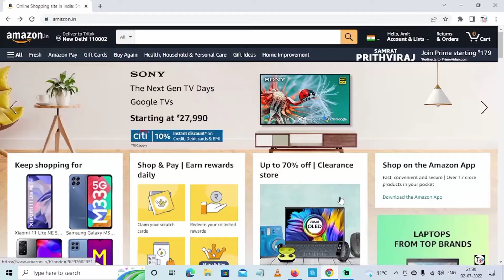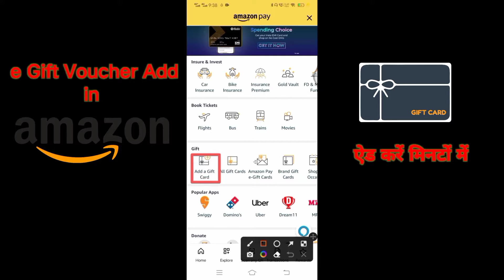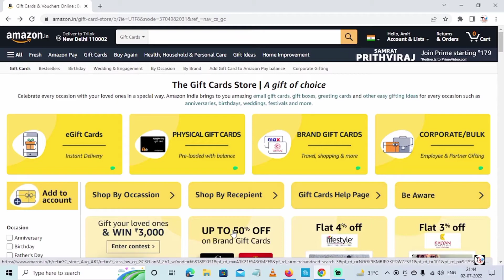How to redeem Amazon gift card | Amazon gift card kaise use kare | Amazon gift kaise add kare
Hello Friends
Aaj is video me hum janege ki aap Amazon Me Gift Card Kaise Add kar sakte hain wo bhi apne mobile phone se, to puri jankari ke liye video ko end tak jarur dekhen.

‼️➖ PLAYLIST'S LINK ➖‼️

amazon gift card kaise add kare
amazon gift card ko kaise redeem kare
Amazon gift kaise add kare